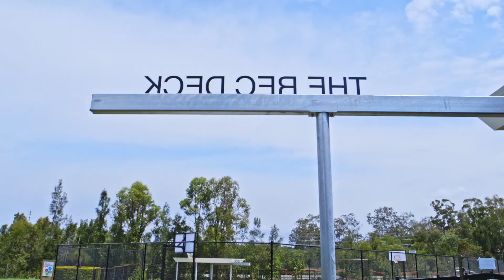Gainsborough Greens | The Rec Deck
Members of the Gainsborough Greens Home Owners' Club now have access to the brand new Rec Deck with gym, swimming pool, basketball court, BBQ facilities and a multipurpose recreation/ dining room.